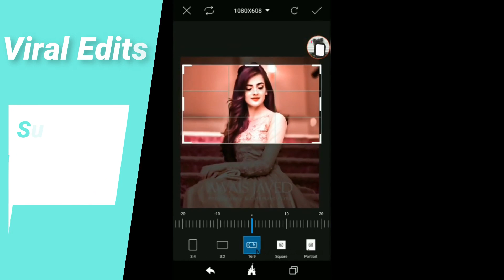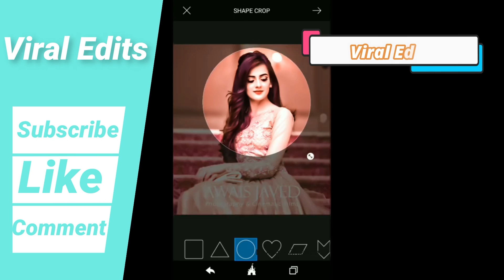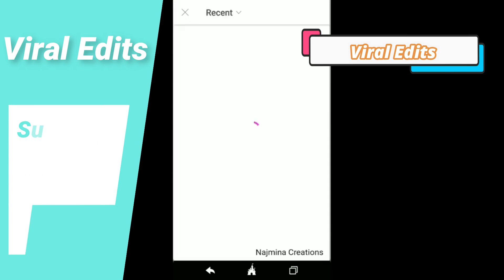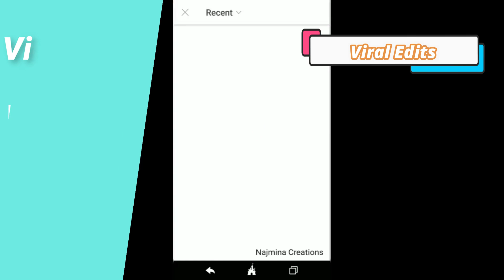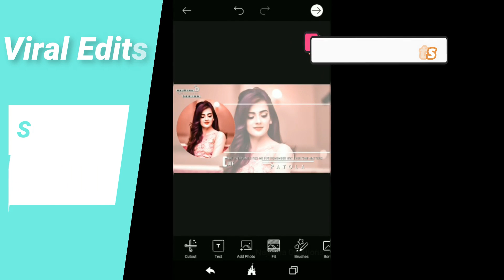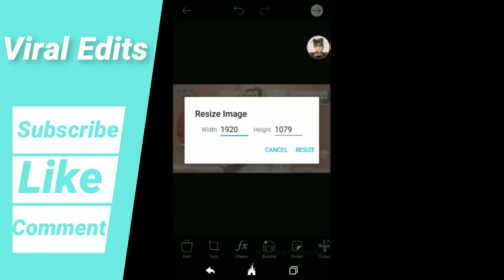Cover photo editing || Stylish cover In PicsArt,cover photos||new fb cover pixellab cover editing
apps used
🔥Pixellab link🔥